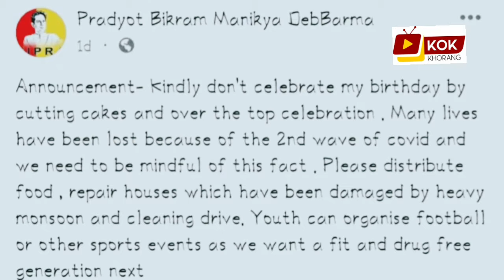KOKBOROK KOKTWMA 03/07/21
KOKBOROK NEWS

KOK KHORANG NEWS